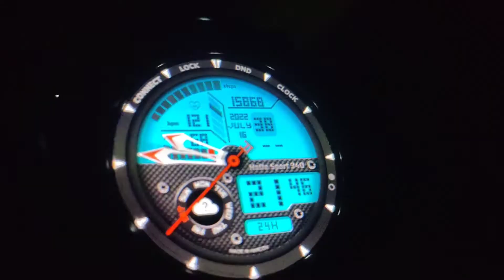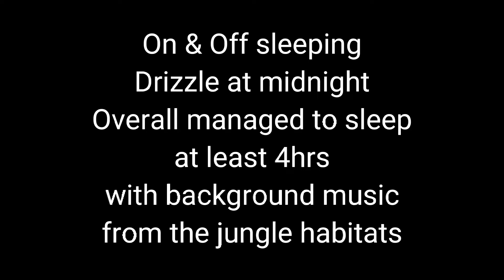Bk Lutut Xpedisi Episode 2: Mutong 3 Campsite Activities